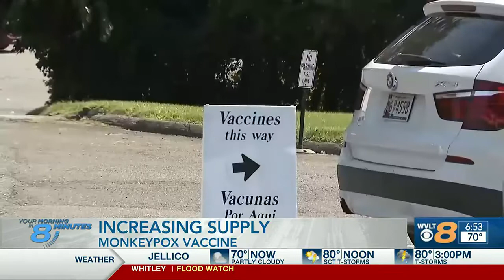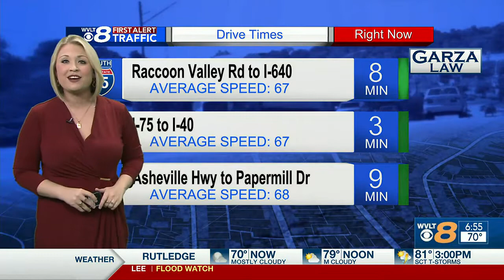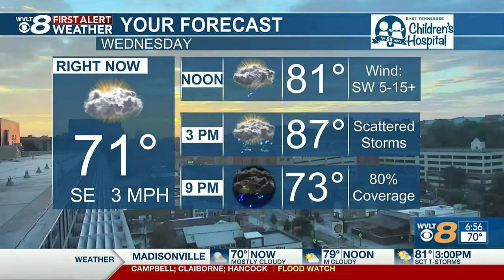Catch up Quick: Your headlines from 8/10 in 8 minutes or less